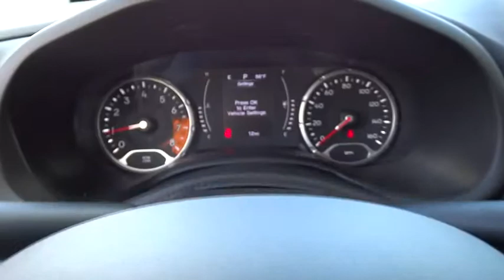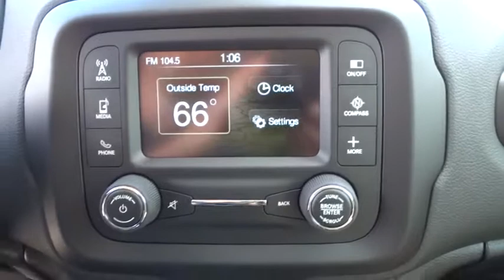2015 Jeep Renegade Fayetteville, Lillington, Fort Bragg, Sanford, Southern Pines, NC N6680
2015 Jeep Renegade

543 N McPherson Church Rd